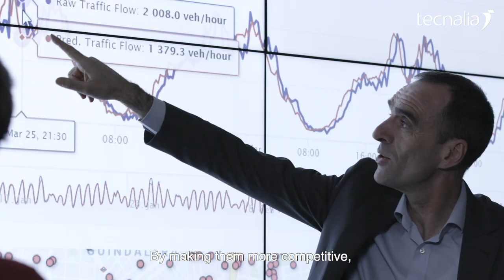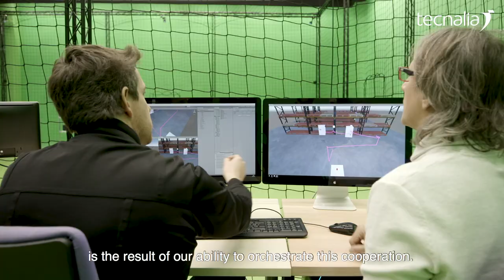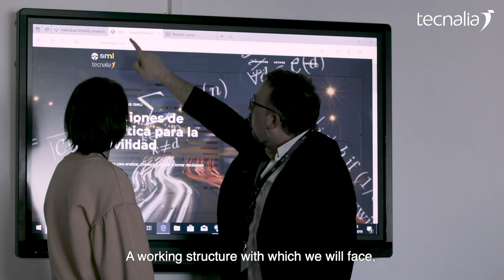TECNALIA is the partner for companies who know that R&D and innovation means change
In the last 10 years the world has changed more than in the previous half century. The digital revolution has transformed everything.

Human beings have always wanted to go a step further. To innovate. To create. And it's technology that turns ideas into transformational realities.

Because it’s not about just imagining the future.
It’s about creating it.

And that is our mission.

We are TECNALIA, a Research and Technology Organisation that provides every ‘company’ with what they need to achieve their goals. By making them more competitive, generating an impact on their value and business.

Because by transforming technology into GDP, together we're creating the future. And this has a name: Inspiring Business.

So how do we do it? With our high R&D and innovation potential.

Our excellence and specialisation are the keys. Along with our ability to empathise with every client. Something that enables us to cooperate actively and in a personalised way with players in Spain and abroad to construct the right technological solution to meet every business's needs.

And the success of each project is the result of our ability to orchestrate this cooperation.

We talk about technology. But it's the value of people that makes TECNALIA. We're a talented team with a shared vision. Creative, bold and proactive people who make something new every day. People committed to the results of their work and to every client's needs.

Our involvement with every company is total. In our laboratories we assess, certify and check their processes, systems and products.

We jointly develop technology that transforms the present and adds value to businesses.
And through TECNALIA Ventures we help to appraise their R&D and make their business grow by connecting it with research teams, business managers and investors.

A working structure with which we will face, together with companies, the new challenges of the future. Challenges we're already working on, developing new solutions and business opportunities for our clients.

TECNALIA is the partner for companies seeking a long-term technological relationship. For companies who know that R&D and innovation means change.

We are TECNALIA and we're here to unleash companies' potential in the only way we know how: by Inspiring Business.